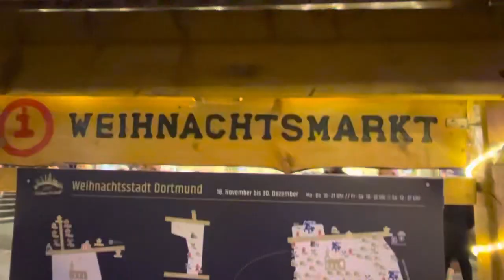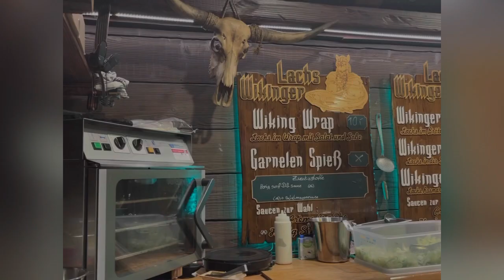German Christmas Market||Part-3||Dortmund||Indian in German Christmas Market